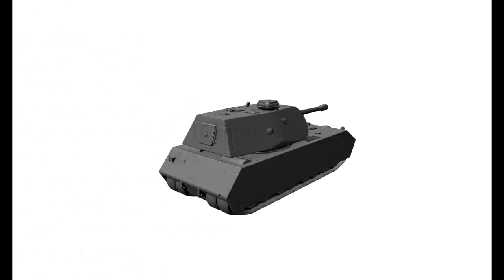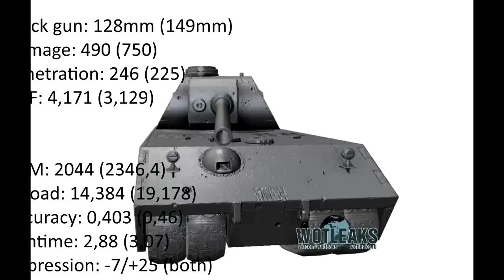[DE] WoT 9.7 ST Info 07.02: Neuer T9 Deutscher Schwerer Panzer: Das "Mäuschen" / Stats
Hey Leute ich zeige euch noch das Mäuschen :D

You want to get new games for low prices and want to help me growing ? Then procede to this sweet site with my code :3